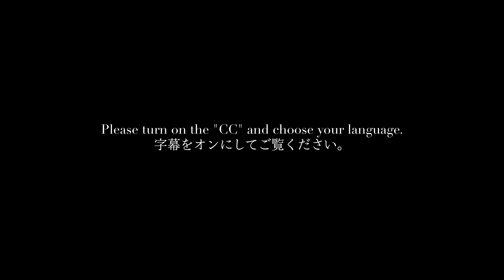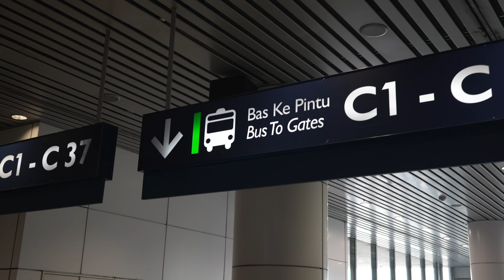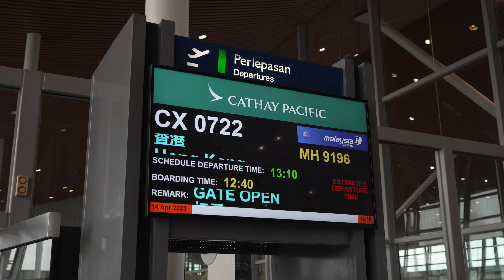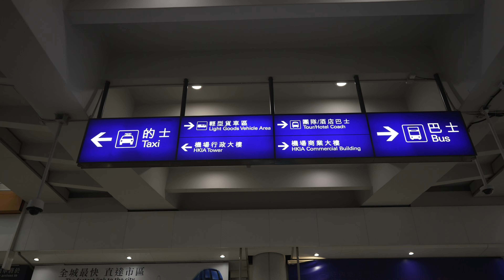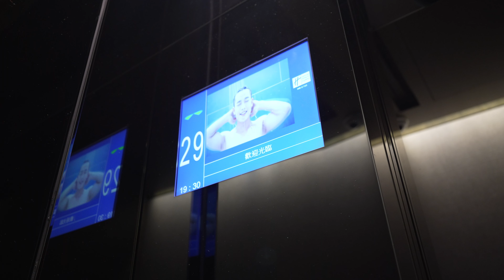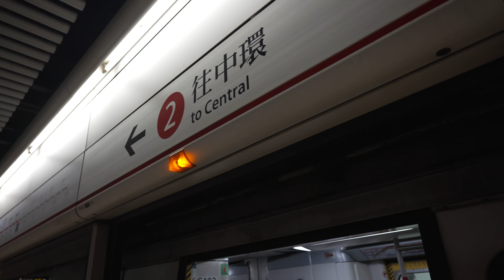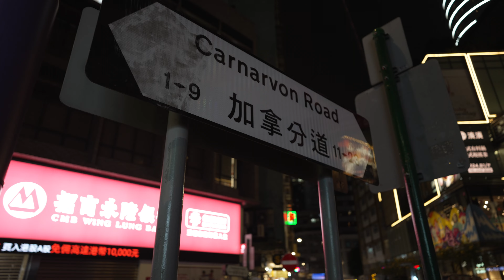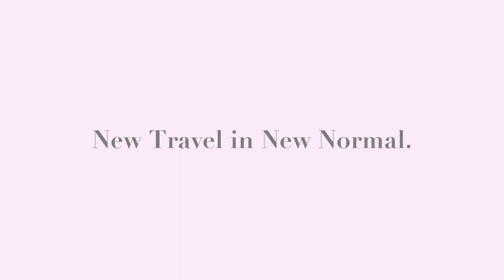【Travel Vlog】眠らない街、香港へ！できたてのラウンジでフライト前のまったり時間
渡航解禁された香港へキャセイパシフィックで行ってきました。
久しぶりに訪れた香港の夜景を堪能して、香港グルメのエビワンタン麺を楽しむ1日目。

00:00 | オープニング
00:13 | クアラルンプール空港
00:29 | プラザプレミアムラウンジ
03:27 | キャセイパシフィックで香港へ
05:06 | 香港空港 到着
06:33 | ホテルチェックイン
08:51 | 香港の街へ
10:41 | ビクトリアハーバーの夜景
11:13 | 絶品エビワンタン麺